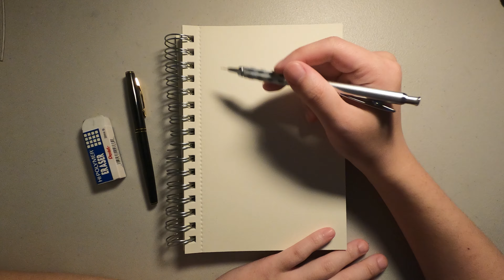inktober2022 - 10/03/2022 - Bat